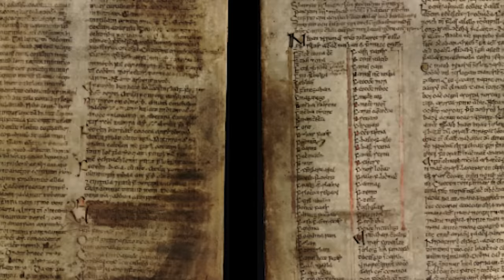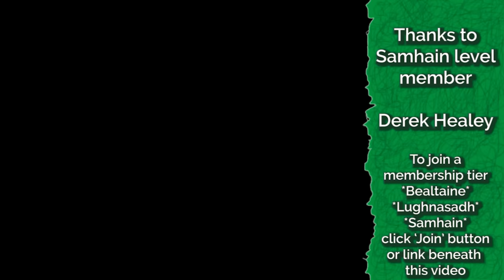Irish Stick Fighting (Bataireacht) & Blackthorn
Do you know what the Dubliners or Bing Crosby meant when they sang about Shillelagh Law? Or perhaps you've wondered if Ireland ever had its own form of martial arts? We'll be discussing this, along with the mystical associations of blackthorn, in this week's exploration of bataireacht - the Irish art of stick fighting.

Music featured in the video:
'The Hallion's Jig' written by Tara Tine, performed by Bellew & Tine

'Accordless' written & performed by Tara Tine

'Horror House' written & performed by Aaron Kenny

'The Fisherman's Reel' written & performed by Tara Tine

'The Oriel March' performed by the Oriel Traditional Orchestra and composed by Daithí Kearney. Audio editing by Stephanie Caffrey. The recording was made for a project with the Heritage Office of Louth County Council and funded by The Creative Ireland Programme (Louth).